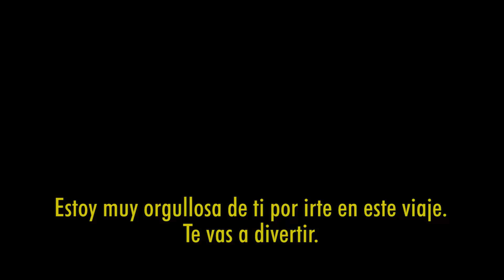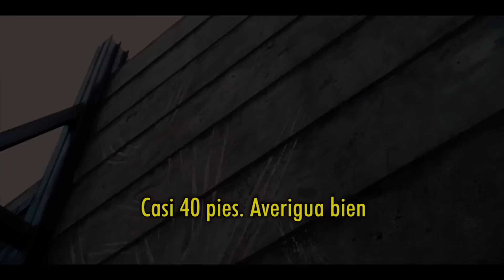Jurassic World Tráiler Subtitulado en Español (Jurassic Park 4)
Una cuarta entrega de la popular saga de Jurassic Park llegará a la pantalla grande el próximo año. se trata de "Jurassic World", del que se acaba de lanzar el primer adelanto a través de la cuenta oficial de Universal Pictures.

Este trailer muestra a algunas de las estrellas involucradas en el proyecto, tales como: Bryce Dallas Howard y Chris Pratt, quienes deberán sobrevivir a un universo donde los dinosaurios de la prehistoria han vuelto a la vida.

El guión nos revela una historia que toma lugar 22 años después del filme original (que se estrenó en 1993 y recaudó US$900 millones de dólares).

"Jurassic World" verá su estreno mundial el 12 de junio de 2015.